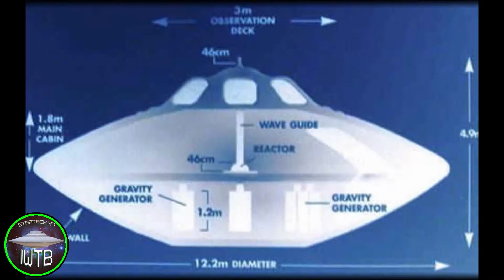St 47 4 Mind Control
Explore the theories of Mind Control from the Human and Alien perspective, With Startech 47 and Space Marble.